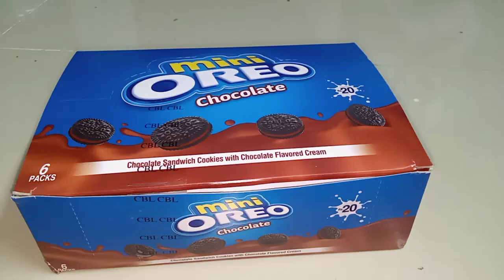Mini oreo chocolate| Oreo Chocolate Biscuits| Lots of oreos